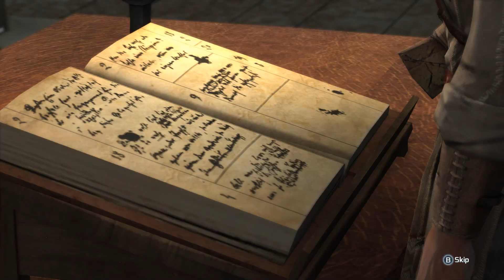Assassin's Creed 3 (PC)[Part 8] - The Day the Templars Cried [1080p60fps]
We finally earn our assassin robes! But we don't get to use them immediately. Anyways, next Assassin's Creed video will take a while since I'll be trying to collect and craft everything early to make the game easier.